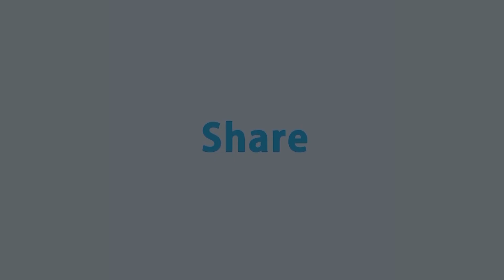যাদের জন্য হজে যাওয়া ফরজ হবে? | Rtv Islamic Show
Subject:
Program:
Full Episode Link:

- Team RTV